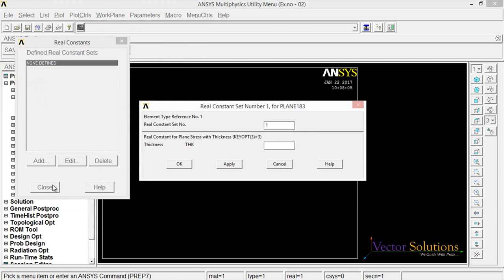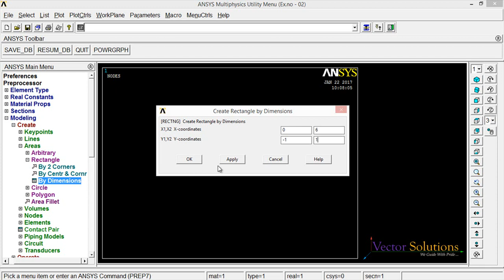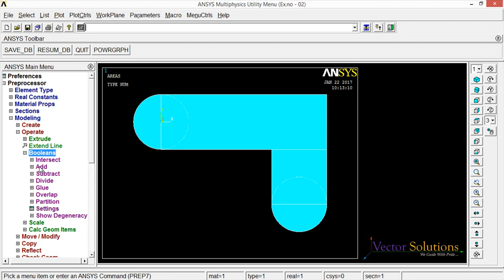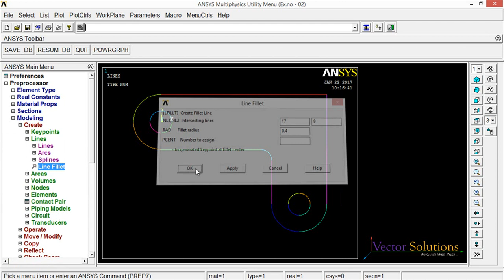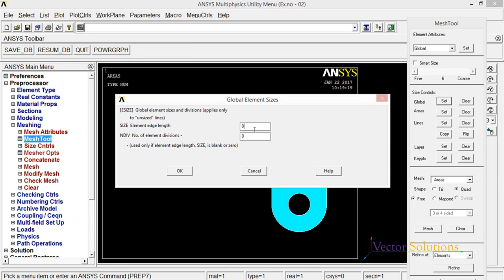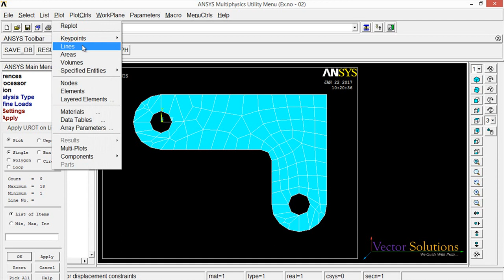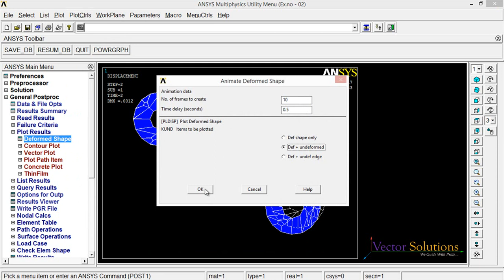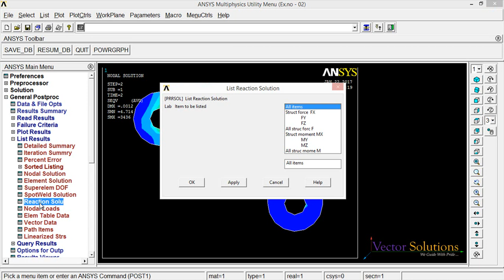L Bracket Stress Analysis